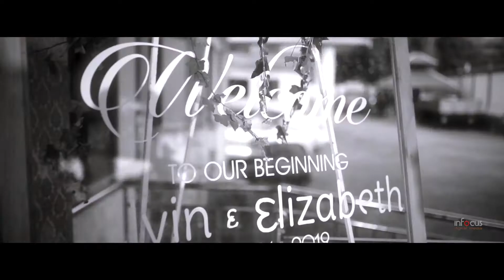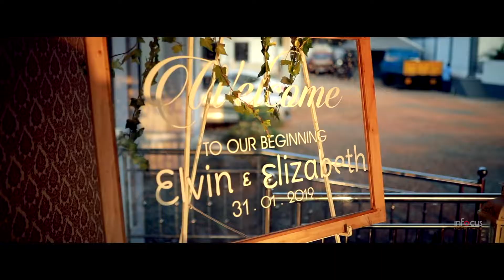ELWIN + ELIZABETH Highlight